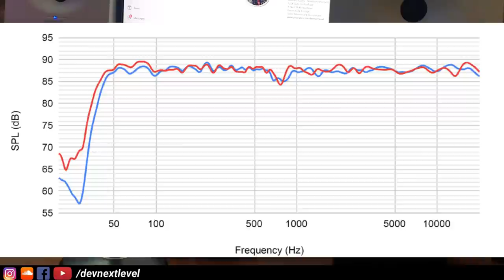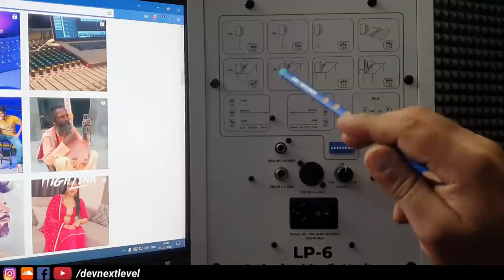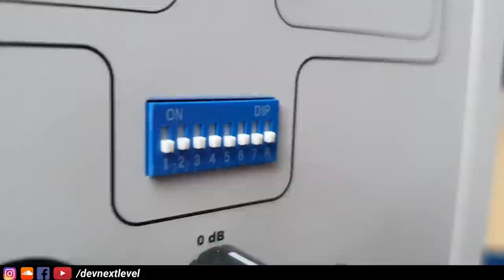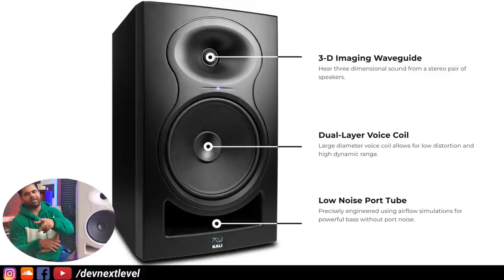My Honest Review After 1 Month - Kali Audio LP-6 V2 - Back Side Explained